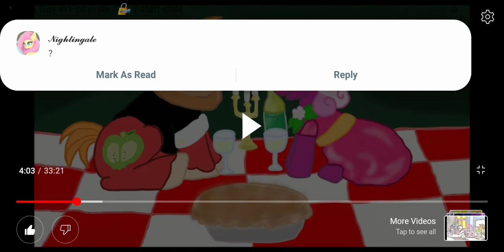Mad brony re-experiences episode 3 of bride of discord: My man discord.